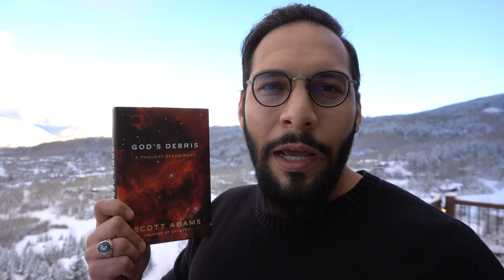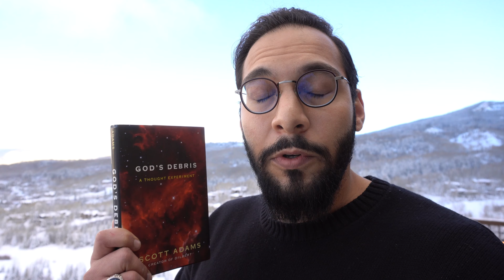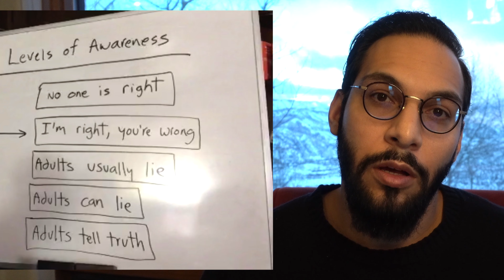Are We "God's Debris"? - A Thought Experiment by Scott Adams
God's Debris by Scott Adams